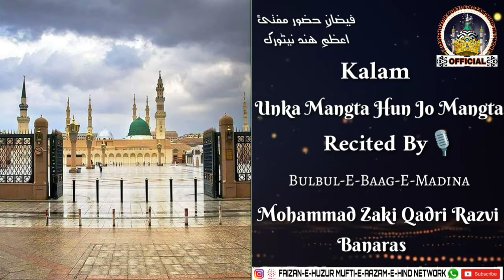Unka Mangta Hun Jo Mangta Nahi Hone Dete || By Mohammad Zaki Qadri Razvi Banaras